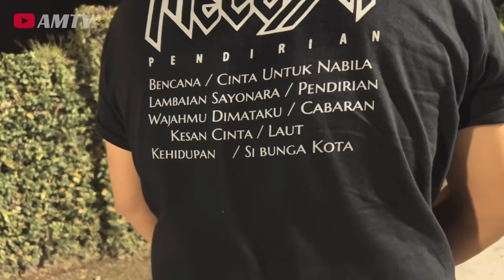Kenapa rumah saya kat kampung jadi berhantu.???.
Menjawab dan mengupas soalan yang diajukan kepada saya dalam kisah perjalanan seorang rockers dalam siri-siri perjalanan rockers yang telah disiarkan.. Korang semua boleh bertanya untuk mengetahui sesuatu perkara yang telah diceritakan dalam setiap siri yang menarik perhatian untuk lebih mengetahui hal-hal itu dengan lebih lanjut dan lebih mendalam.

Untuk pembelian "T-SHIRT MELISSA" secara online dengan cara cepat dan mudah sila hubungi..